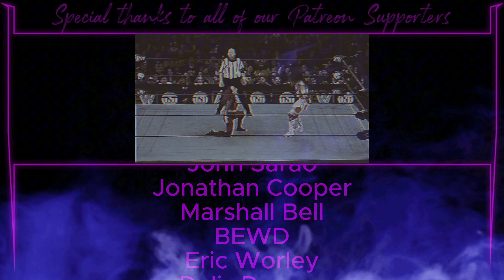The AEW Career Of ABADON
Abadon was signed to All Elite Wrestling in 2020 after a sudden and terrifying victory over Anna Jay on an episode of Dynamite that summer, they were seen before this in AEW, but only in a losing effort against Hikaru Shida earlier that year.

Abandon would go on to haunt Shida at the end of 2020 and would eventually have a match with the then AEW Women’s World Champion at the start of 2021 during AEW New Years Smash, Abandon would come up short in this effort but this would not be the last time the two would meet.

Instagram.com/mrhartgrave

Twitch.tv/MrHartgrave